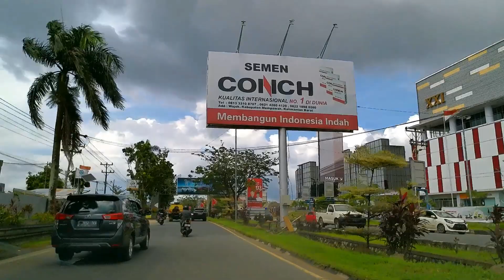TRAVELING VLOG, VERY COOL!!!, Traveling in the Largest City Center in West Kalimantan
Singkawang City, a tourist city and a tolerant city also called Amoy city, this time we will go for a walk and travel or vlog, travel and visit tourist attractions and events that are viral and great.

Approaching the Celebration & Event Season as well as Weekend Holidays in the city of Singkawang, there is a lot of entertainment that you can enjoy...

Continue to support Reza Singkawang's YouTube channel
to be even more enthusiastic about creating the best content for you
always successful and healthy greetings to friends who have supported this channel..!!!